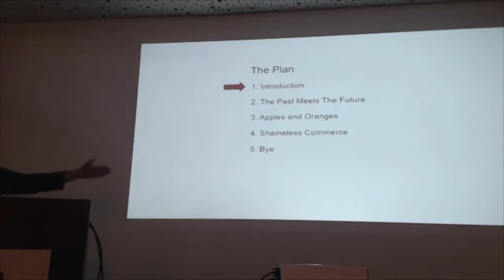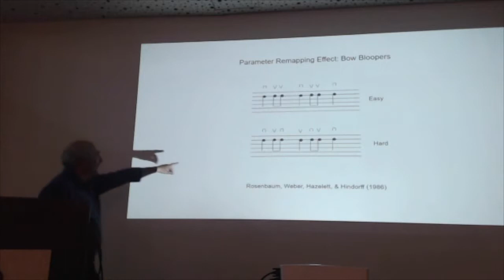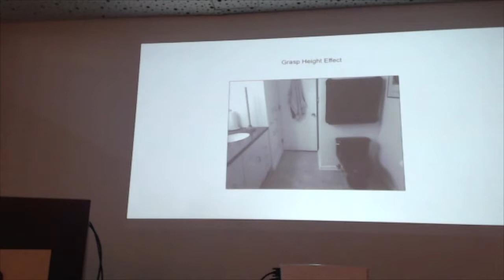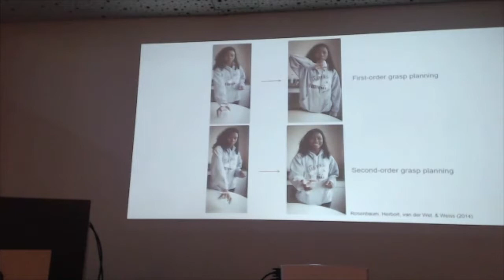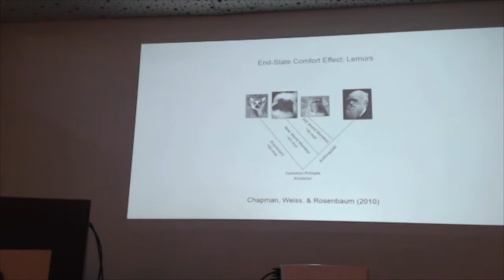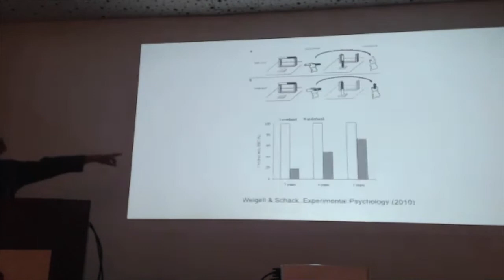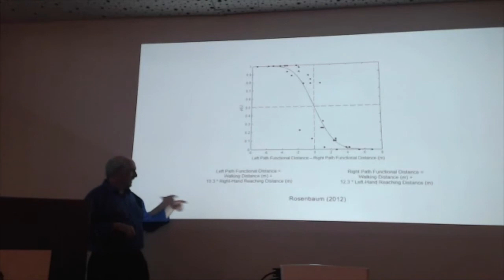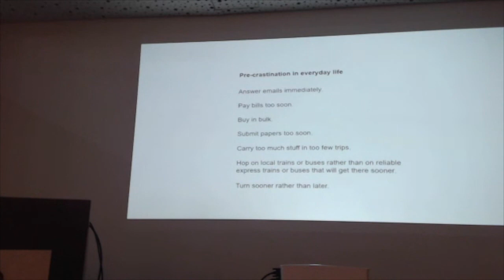David Rosenbaum: 2018 Psychonomic Society Leading Edge Workshop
"The Time for Action Is at Hand"
David Rosenbaum, University of California, Riverside, USA

Abstract: Watch a toddler use a broom or a robot fold laundry and the skill used for everyday tasks becomes obvious. Yet the ease with which neuro-typical adults carry out such tasks is generally taken for granted. Such activities are often viewed as cognitively unsophisticated, perhaps because academic training is not required to achieve them, and people who perform such tasks for a living occupy the lowest rung of society. The bias against the view that physical action is cognitively sophisticated is so deeply rooted that psychology, the science of mental life and behavior, has paid scant attention to the means by which mental life is translated into physical actions. Even within this workshop, whose speakers include the most enlightened researchers in the world, motor control is more often viewed as a window into perception and cognition than as a topic of interest in its own right. In a 2005 American Psychologist article, called the Cinderella of Psychology, I suggested that the relegation of motor control to the sidelines of psychology has a number of historical causes. I will briefly review those causes in my talk and comment on signs that things are improving. Echoing the view of others who emphasize that action cannot be divorced from cognition, I will review work from my own lab and others that probe the processes underlying physical action selection and control. These lines of work indicate that the time for integration of action research with research on cognition, perception, and emotion is at hand.